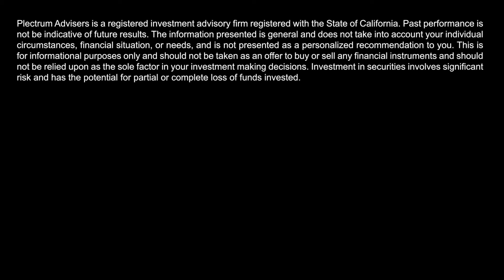5 Things Every Freelancer Needs to Know About Finance #5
5 Things Every Freelancer Needs to Know About Finance #5